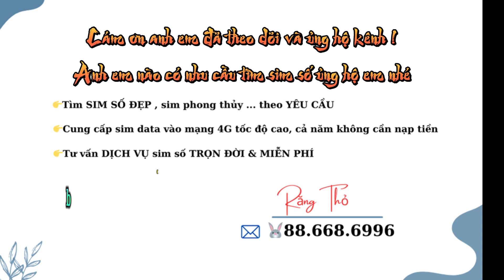Võ Lâm 1 | Bán kết Anh Hùng Đấu : Sài Gòn 1975 vs Phượng Cửu [ Võ Lâm Truyền Kỳ ]